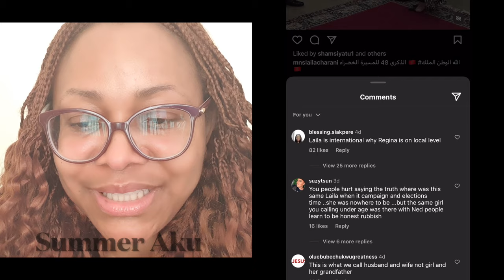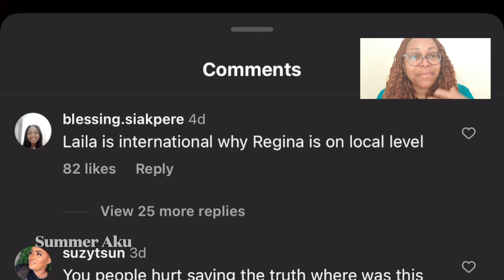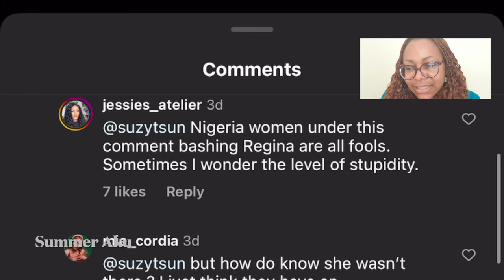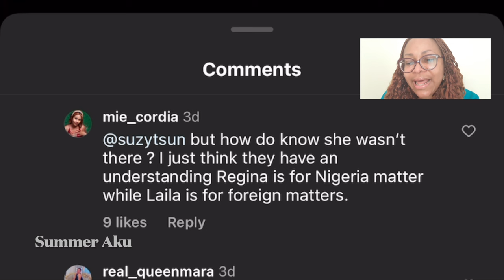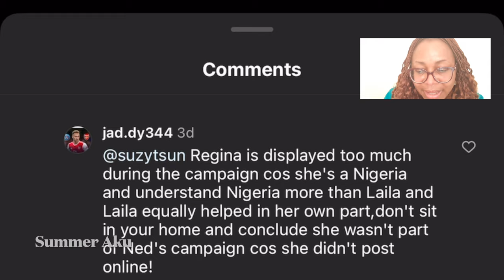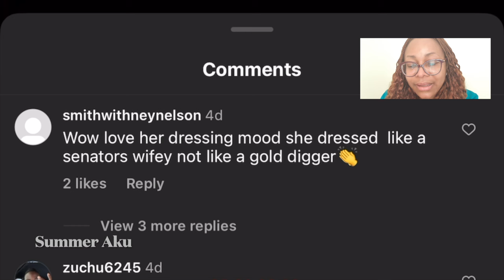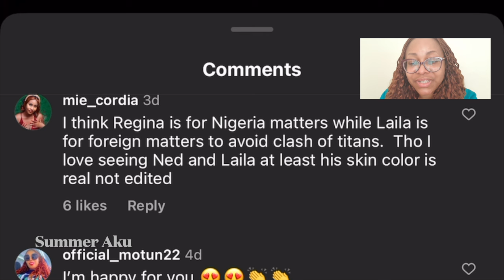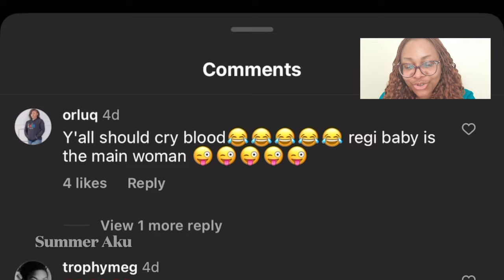Ned Nwoko's 2 Wives In New Heated Competition? - Regina Daniels And Laila